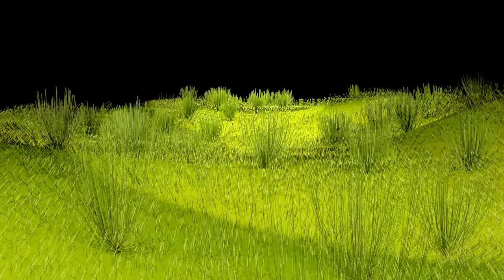Soldering copper wires with tin Sn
HW: soldering station, tin Sn, cable with Cu copper inside, help hand tool, time.